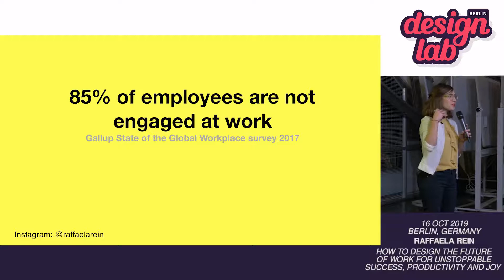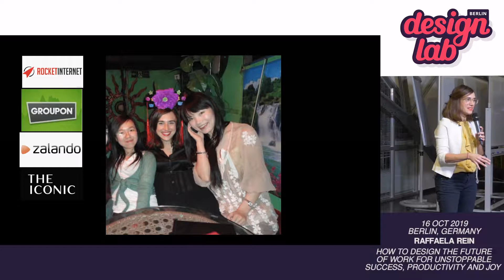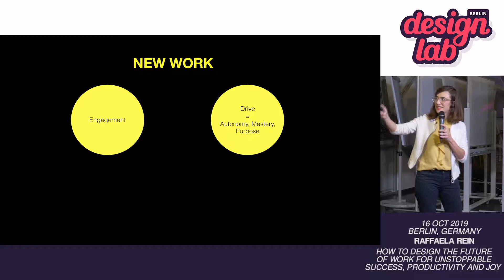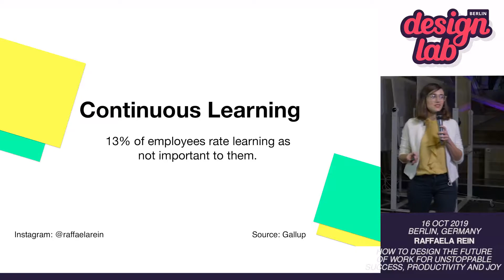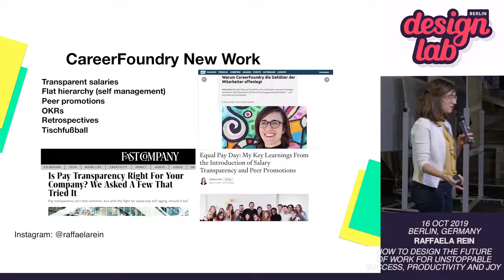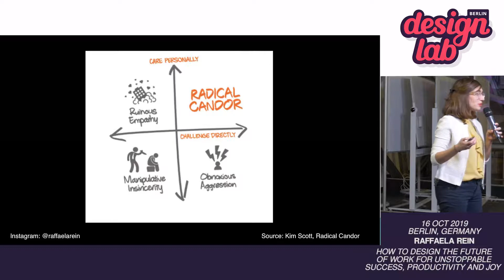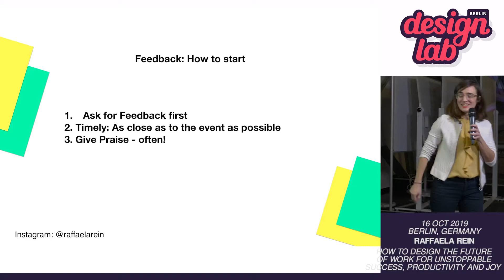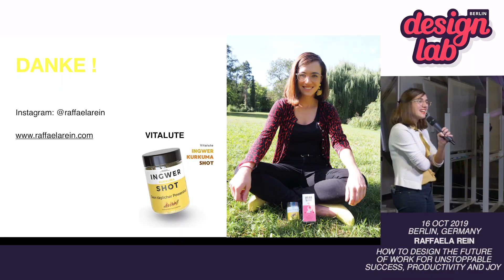How to design the future of work for unstoppable success, productivity and joy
A shocking 85% of employees are not engaged in their work. That’s fatal for a good work culture, productivity and growth. This talk shows why New work is often misunderstood and simple steps everybody can take to make the workplace more fun, people-centric and successful.
Speaker: Raffaela Rein

Raffaela Rein is the Founder of CareerFoundry, a leading school for UX/UI Design and WildWildVentures, her new internet company. She was named amongst the Top Women in Tech by Forbes and Most influential women in VC by EU Startups. She is a frequent speaker on the new world of Work, Leadership and upskilling the workforce.

➡️ Follow the design lab community on Twitter to hear about the up and coming events and more.